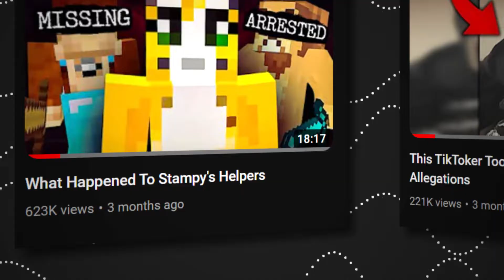Showreel 2024 | Documentary Video Editor Showreel | Portfolio